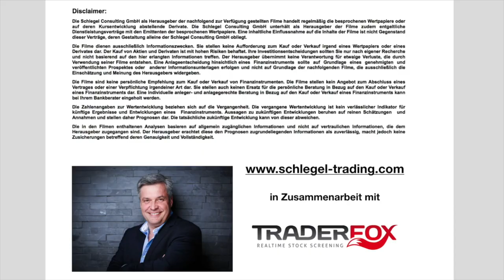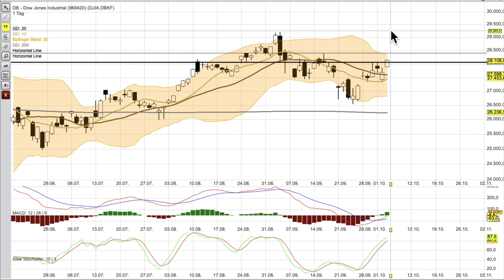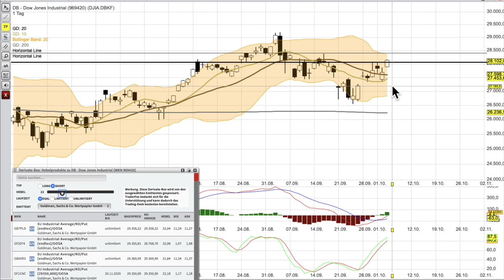Dow Jones Analyse per 6 Oktober